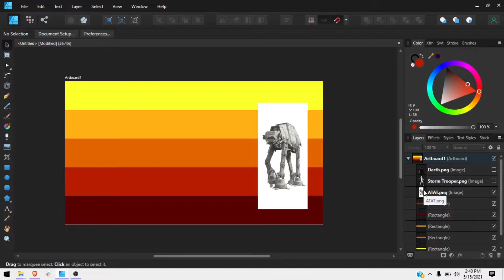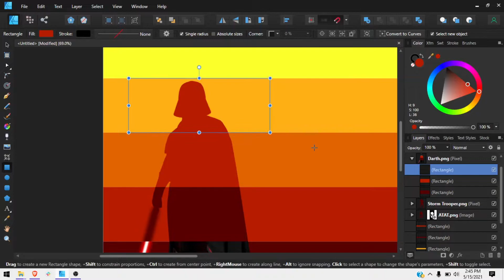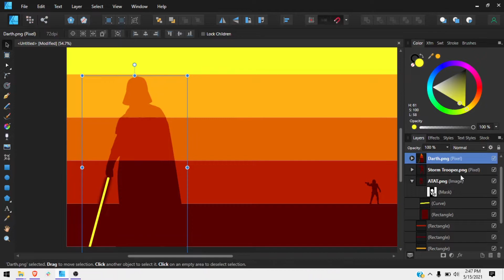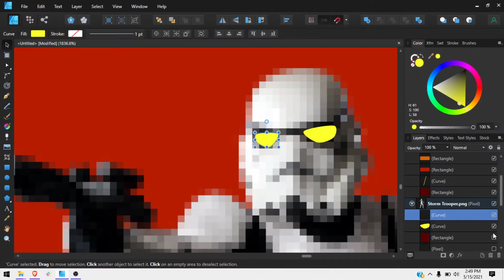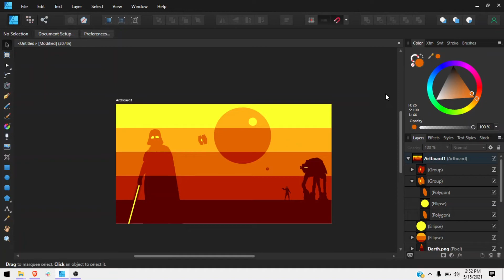STAR WARS SPEED ART Using Thick Lines in Affinity Designer | The Affinity Field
Watch star wars speed art using thick lines in affinity designer. Hope you like it :D

Would you like to see tutorials on how to make these?